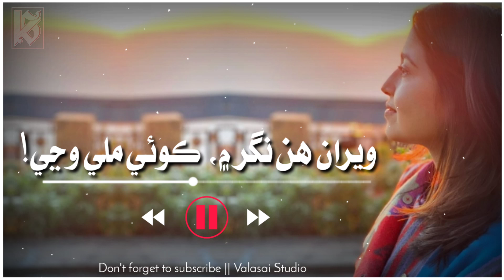Veeran Hin Nagar Mein - Koi Mili vanje - Gian Valasai - Covered Song - Sindhi song - Valasai Studio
Valasai Studio
Valasai Studio Songs
Sindhi Super hit song
Sindhi Songs
Sindhi Song
Sindhi Best Song
Sindhi Best Status
Sindhi Hits Old Song
Sindhi Super Hit Old Song
Sindhi Best Old Song
Sindhi Status
Sindhi Status Song
Sindhi Sad Song
Sindhi Latest Song
Sindhi Full HD Songs
Sindhi Lyrically Songs
Sindhi Mix Lyrics Songs
Sindhi Sad Song
Sindhi Ghamgen Song
Sindhi Romantic Song
Sindhi Dard Bharya Songs